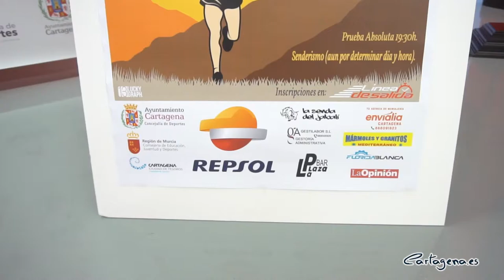La VIII Carrera por Montaña de Alumbres abre el calendario de carreras populares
El próximo sábado 29 se disputará la octava edición del Cross de Alumbres, que en esta edición cambia su denominación a “Carrera por Montaña de Alumbres”. La carrera está organizada por el Club Deportivo Alumbres Sport y en ella se darán cita alrededor de 250 corredores.

El concejal delegado de Deportes, Diego Ortega y Francisco Hernández, presidente del Club Deportivo Alumbres Sport, han dado a conocer los detalles sobre esta prueba que se realizará “bajo el paraguas de las normas COVID que debemos respetar” como ha manifestado el edil Diego Ortega.

La prueba recorre varios enclaves y colinas de la diputación cartagenera, y es la que inicia el calendario de carreras populares en Cartagena, el municipio que cuenta con más carreras de este tipo. El recorrido consta de 6 kilómetros y un desnivel medio de 90 metros.

La salida se realizará a las 19:00 horas en el Polideportivo de Alumbres y tendrá que ser escalonada: en grupos de 10 corredores cada 10 segundos. No estará permitida la presencia de público en el entorno de salida y llegada a meta.

En cuanto al uso de la mascarilla los corredores deberán usarla a la salida y hasta haber superado los primeros 100 metros. Una vez que salgan del núcleo de población podrán correr sin ella hasta el tercer kilómetro, donde tendrán un punto de avituallamiento, donde deberán colocársela de nuevo. Cuando dejen atrás ese punto, podrán coger camino hacia meta.

Francisco Hernández ha manifestado que esta prueba “ha tenido muy buena aceptación por parte de los corredores y de los visitantes que se acercan a verla a Alumbres”.